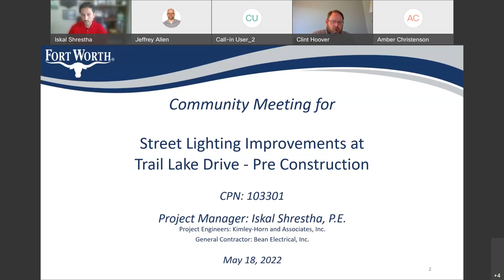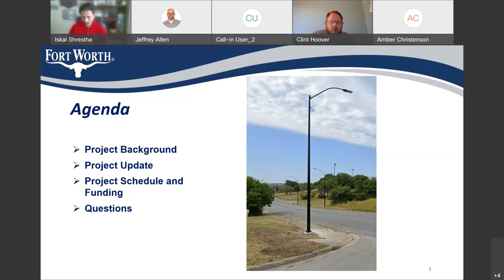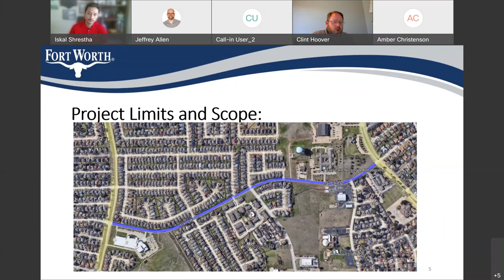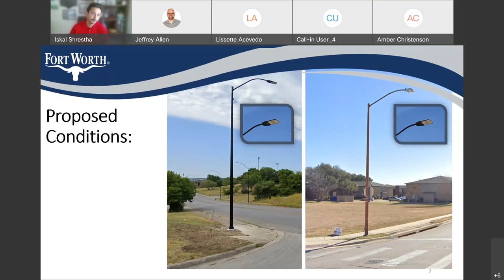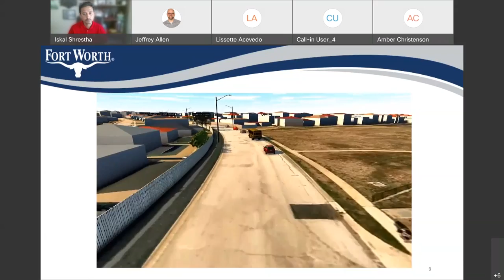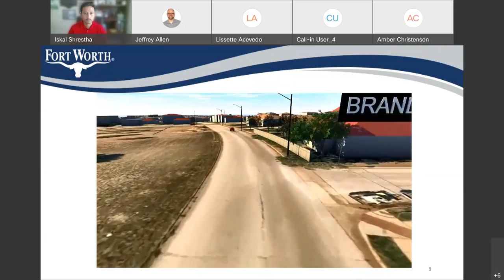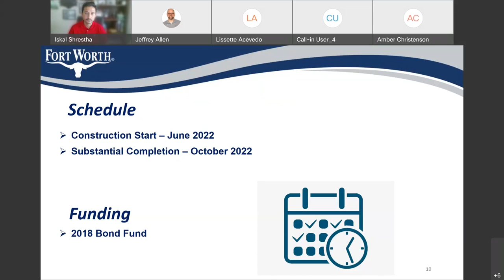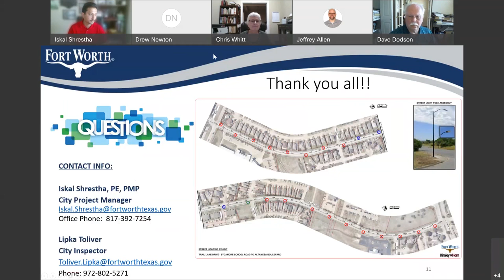Community Meeting for Trail Lake Drive Street Light Improvements Project